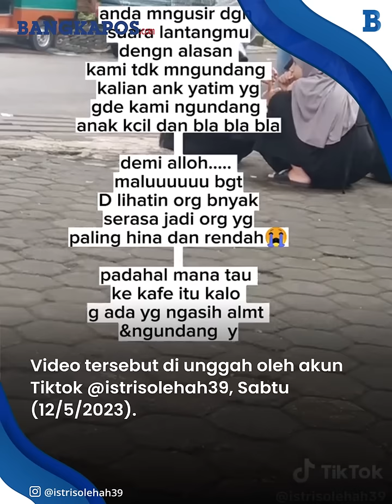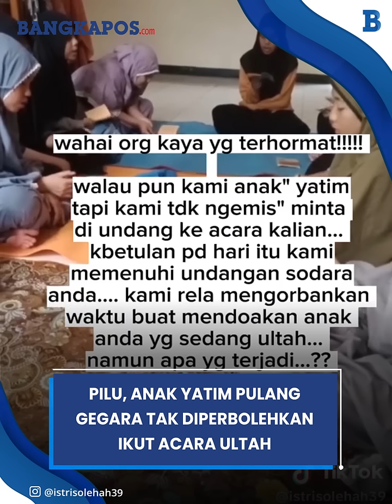Pilu, Anak Yatim Pulang Gegara Tak Diperbolehkan Ikut Acara Ultah